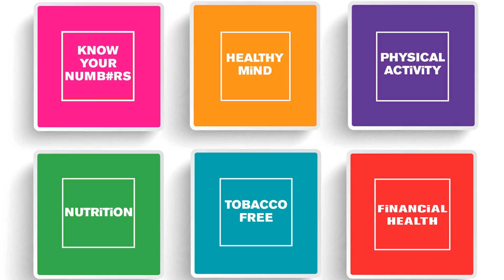Owens Corning Expands Wellness Initiative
Owens Corning has expanded its commitment to wellness and commissioned aspiration teams around six focus areas to help drive health initiatives across the company.